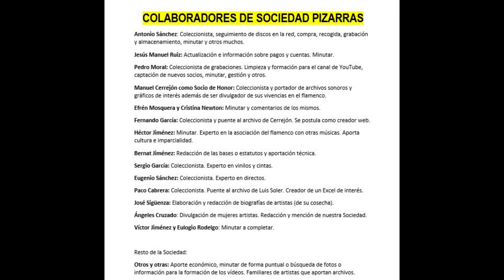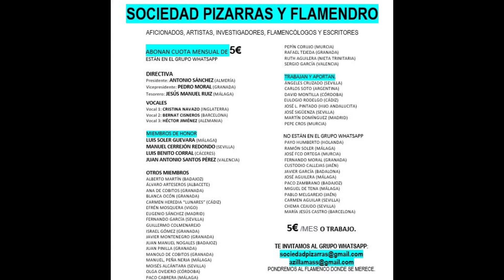(4 de 4) NIÑO DE CAZALLA CON PEPE DE BADAJOZ 1933 4 CANTES de la BNE. Discografía completa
COMENTARIO FAMILIAR
CORREO ENVIADO POR ISAAC CINTA DÍAZ EL NIETO DE EL NIÑO DE CAZALLA: (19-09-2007)
Hola, mi nombre es Isaac en primer lugar darle las gracias por esa lista que
ha puesto en internet con los cantaores de flamenco por etapas, en segundo
lugar querria pedirle un favor si es posible, yo soy nieto de "el niño e
cazalla" tengo 33 años y hace mucho tiempo que sabia que mi abuelo era
cantaor y que habia grabado algun que otro disco, pero como le pillo la
guerra pues su carrera ( si se pudiera decir asi), se vio truncada, siempre
he querido escucharlo, pero nunca he podido encontrar ningun disco de el, seque tenia varios porque mi abuela conservaba uno roto que por desgracia yano se ni por donde anda, y mi favor seria el pedirle informacion sobre dondepudiera encontrar algun disco de el, o saber cual era la discografica con la que los hizo para poder pedirles una copia nose, en fin de todas formas muchas gracias por haber tenido la paciencia de leer mi mensaje, reciba un cordial saludo.

EL NIÑO DE CAZALLA

No tenemos muchos datos de este cantaor, salvo su lugar de procedencia: Cazalla de la Sierra (Sevilla). En los 4 cantes que nos han llegado apreciamos una influencia evidente de José Cepero en los fandangos y de El Niño de Marchena en la milonga, que viene titulada como "Creación" y en la colombiana.

NIÑO DE CAZALLA

CON LA GUITARRA DE PEPE DE BADAJOZ
REGAL
DK-9.020 K 3.418  La golondrina. Creación
DK-9.020 K 3.416  Fandanguillos "Te quiero porque eres buena"
DK-9.044 K 3.419 Colombiana “Las estrellas y el alba”
DK-9.044 K 3.417 Fandanguillo “Una enfermeá de amores”
NIÑO DE CAZALLA CON LA GUITARRA DE PEPE DE BADAJOZ AÑO 1933 4 CANTES de la BNE 2

00:01 Fandangos 'Te quiero porque eres buena'
02:41 Milonga 'Yo tenía una golondrina'
05:50 Fandangos 'Una enfermedad de amores'
08:31 Colombianas 'He visto un día en la Sierra'